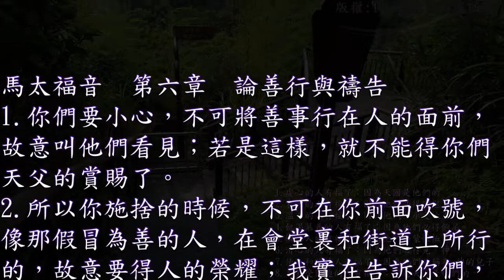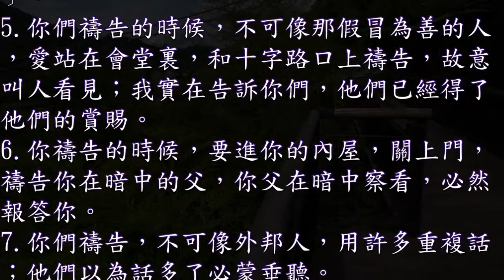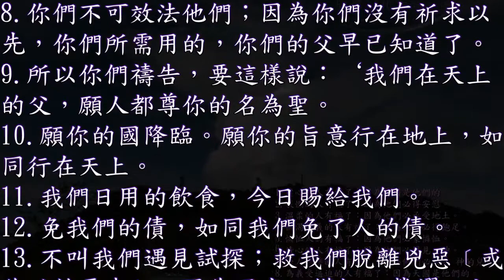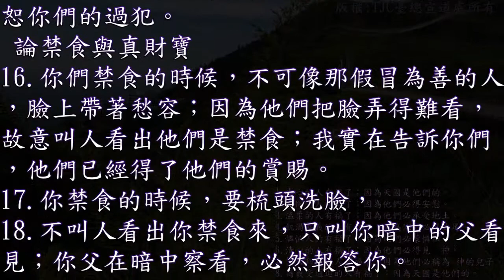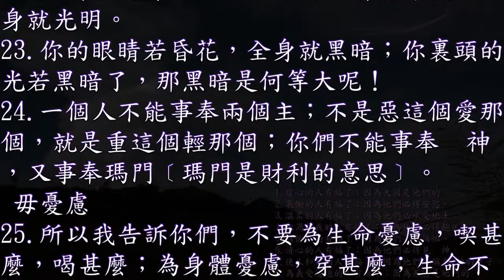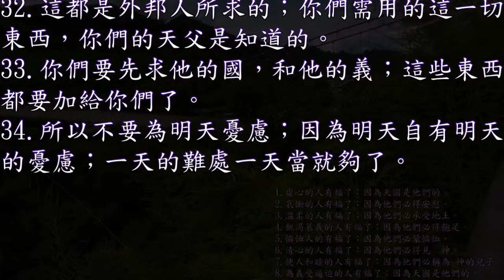馬太福音 06 章